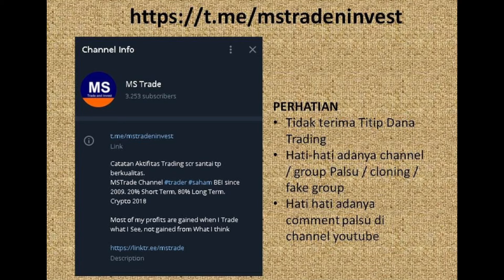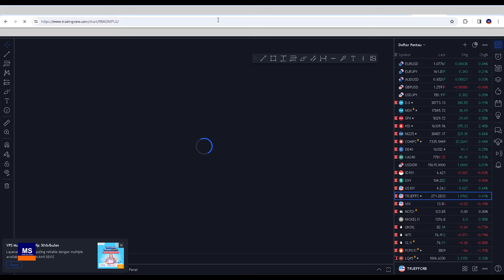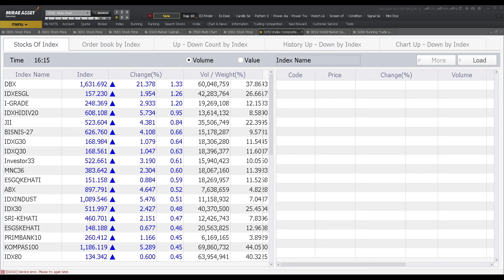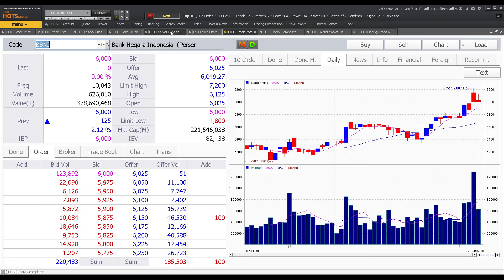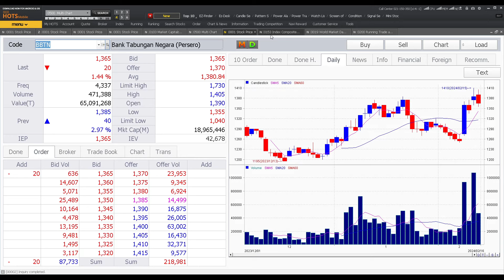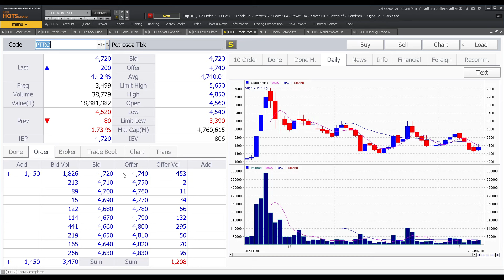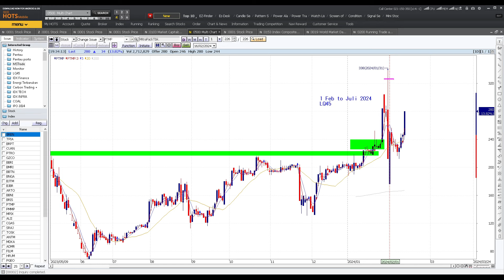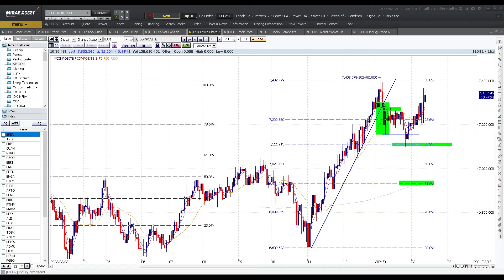IHSG siap cetak new high lagi ini syaratnya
Chapters
00:00 Opening
00:48 Bahasan IHSG,
01:43 Saham Penggerak Bursa,
03:28 street knowledge market
05:27 Bursa Regional,
06:12 indeks dan
08:01Harga Komoditas,

09:46 Market hari ini

10:14  BBCA
12:44 BBRI
13:51 BBNI
15:57 BMRI
17:05 BBTN
17:50 kesimpulan saham banking

18:55 TPIA
21:38 BREN
22:53 CUAN
24:17 PTRO
25:17 BRPT
26:53 TLKM
29:03 PTMP
30:25 PTPP
32:37 ADHI

34:00 IHSG siap cetak new high lagi ini syaratnya

Koreksi Fibonacci

Momentum